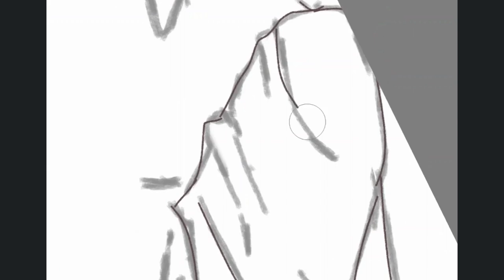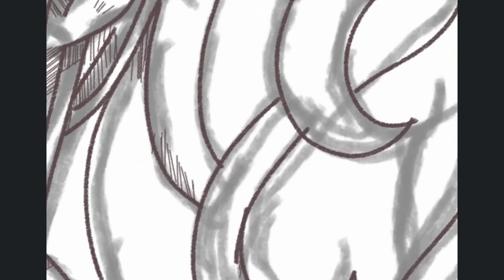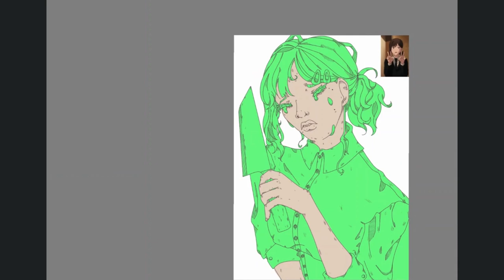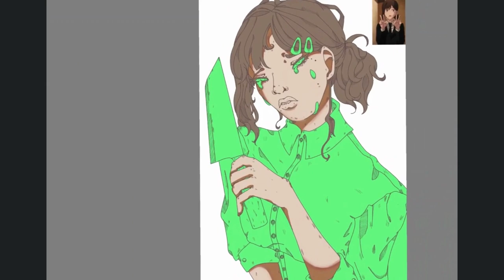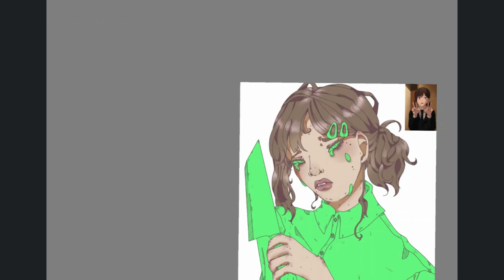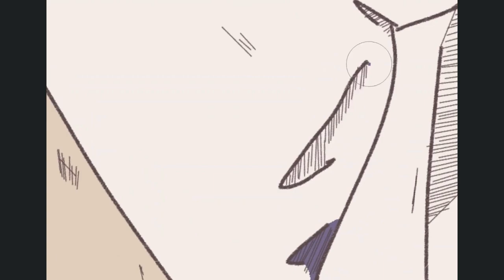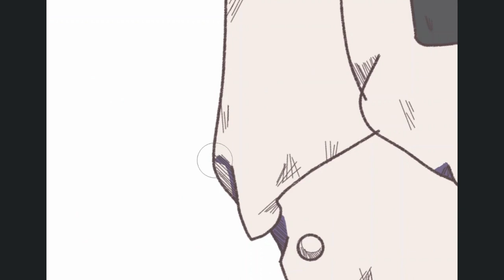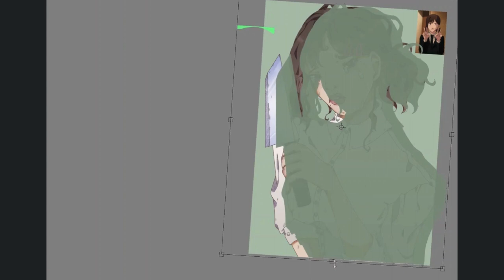⋆⋆ 🔪 𝒦🏵𝒷𝑒𝓃𝒾 𝐹𝒶𝓃𝒶𝓇𝓉 ~𝒞𝒽𝒶𝒾𝓃𝓈𝒶𝓌 𝑀𝒶𝓃~ 🔪 ⋆⋆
Hope you enjoyed this speedpaint of Kobeni from Chainsawman!!!

✨MUSIC FROM✨

☆ VanJess -Panda Remix
☆ Aaliyah -One In A Million
☆ Kanye West -Junya
☆ Drake -Time Flies
☆ Rihanna -Work
☆ Drake -Fair Trade